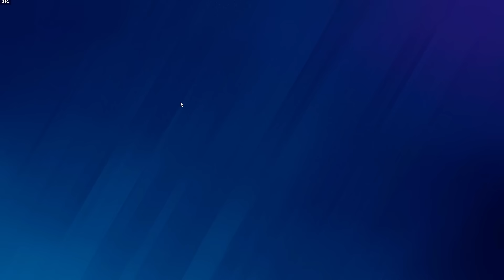Der 6te GEGNER - Rainbow Six Siege [DE]